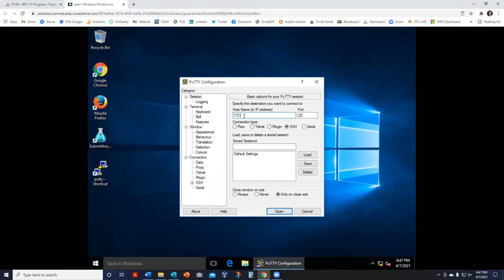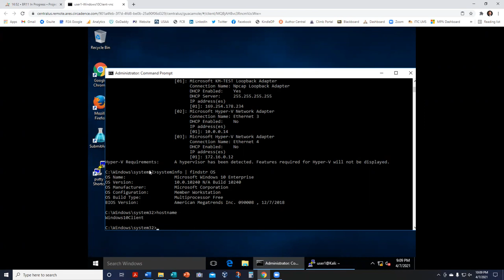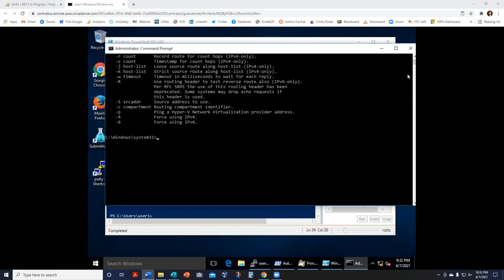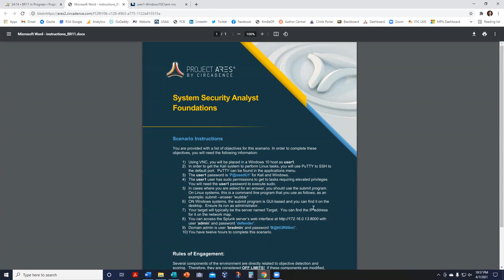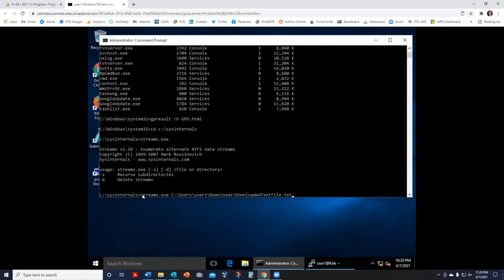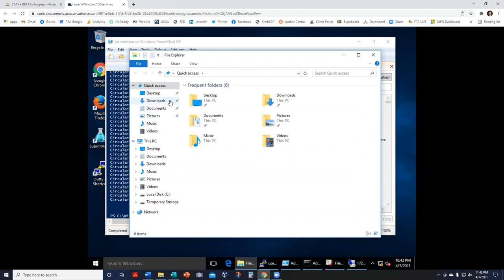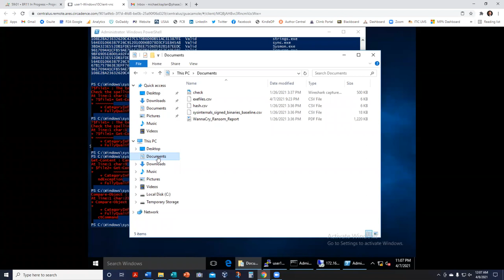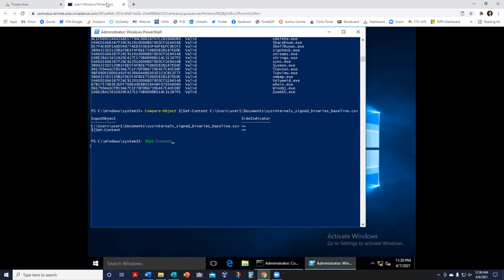Battle Room 11 In-Depth Review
This video will take you through an in-depth review of completing the tasks for BR 11. There is no music or speaking in the video so as to not add confusion to watching the tasks be performed and get to repeat them if needed.